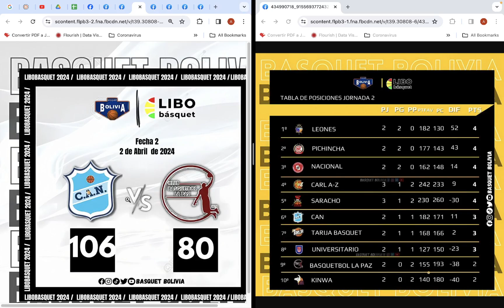Libobasquet 2024, Fecha 2: Resultados, Tabla de Posiciones y Siguiente Fecha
EStos son los Resultados de la Segunda Fecha de la Libobasquet